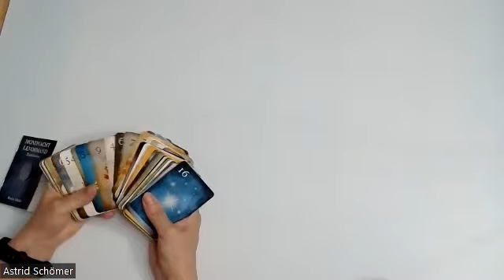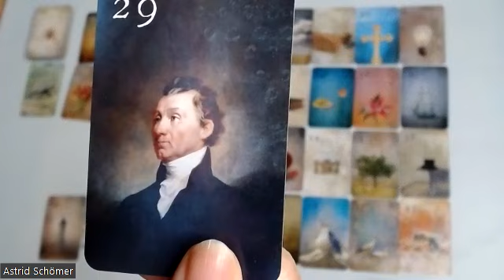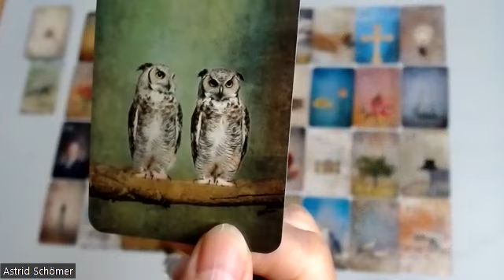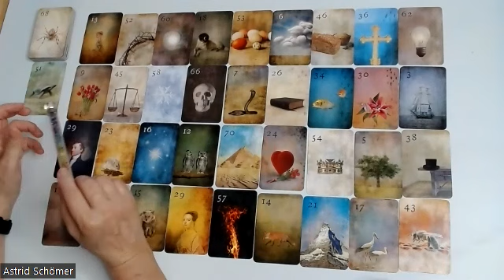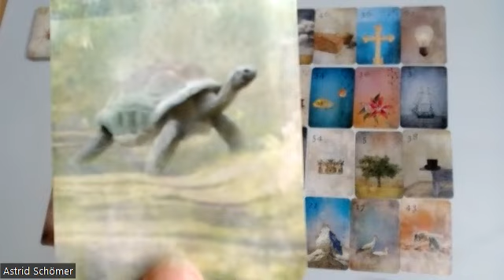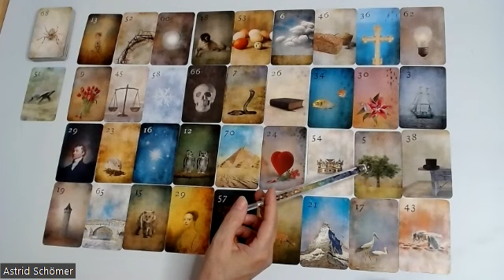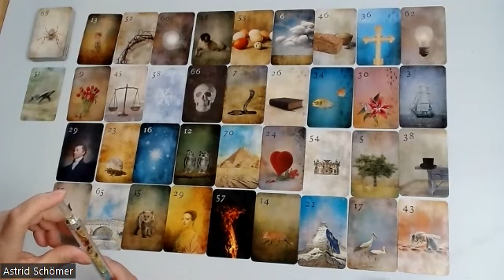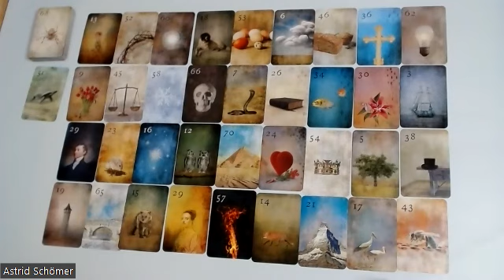Die Seelenpartner tauen auf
Er nimmt seinen Hut und bringt den Brief zur Post. Ich bin gespannt, ob er in Deinem Briefkasten liegt.

Diese allgemeine Legung kann nicht auf alle zutreffen. Mach sie nicht auf Biegen und Brechen zu Deiner Legung. Das kann nicht passen.
Wenn ich für Dich persönlich die Karten legen soll, dann melde Dich bei mir.

Verwendete Karten:
- Mondnacht Lenormand Karten incl. Zusatzkarten von Patrick Scheller, www. kartenorakel.com